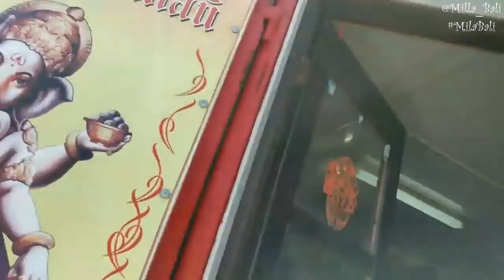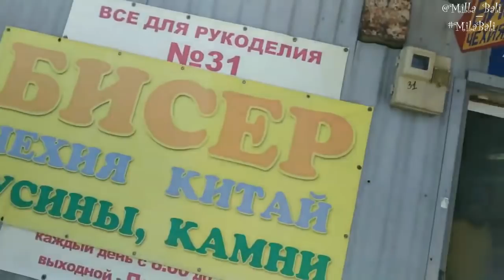VLOG: Покупки для рукоделия ♥ Оптовый рынок ♥ Распаковка/Похвастушка/Поболтушка ♥ Mila Bali